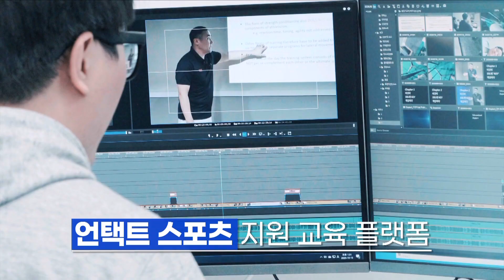2020 비대면 스포츠 콘텐츠 제작 교육생 모집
국민체육진흥공단과 베리미디어가 함께하는
[2020 비대면 스포츠 시장 인력양성 프로그램]에 지원하세요.

모집 부분)
1. 비대면 스포츠 콘텐츠 제작교육
2. 사업전환 재설계 지원

접수기간)
10.16(금) ~ 10.25(일)